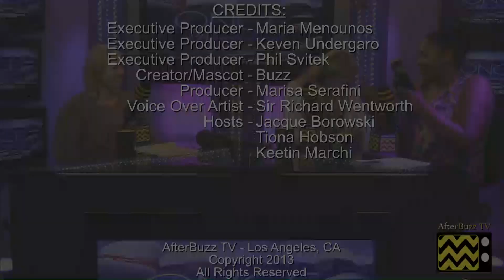Once Upon A Time In Wonderland After Show Season 1 Episode 5 "Heart of Stone" | AfterBuzz TV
AFTERBUZZ TV -- Once Upon A Time In Wonderland is a weekly "after show" for fans of ABC's Once Upon A Time In Wonderland. In this show, host Jacque Borowski breaks down the episode in which a flashback about Will and Anastasia reveals how they first jumped through the looking glass against her mother's wishes, and before long, they became disenchanted with Wonderland. Meanwhile, details of the Red Queen's ascension come to light. There to help Jacque are co-hosts Tiona Hobson and Keetin Marchi. It's Once Upon A Time In Wonderland's "Heart of Stone" podcast!